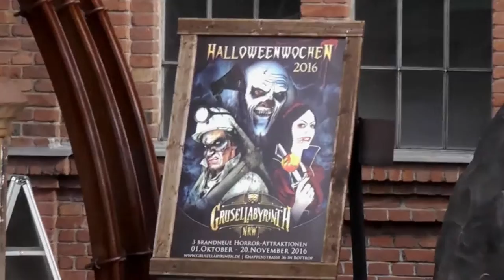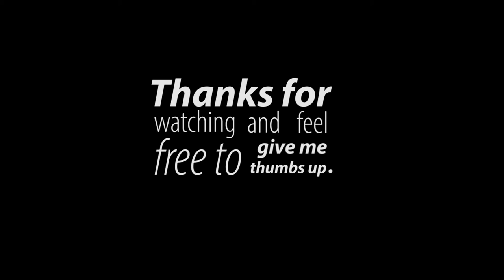Balloon #10 - Jack Skellington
Had the amazing opportunity to lens my new Tutorial in Europe's biggest
haunted Labyrinth - the Grusellabyrinth NRW - in Bottrop.
Learn how to twist a famous Halloween character - Jack Skellington ;-)